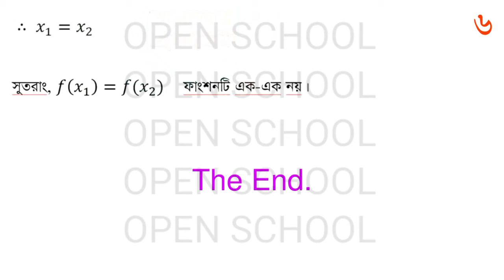Answer Sheet of Higher Math (Assignment) || উচ্চতর গনিত ।। Class 9 ।। 2021 (3rd Week) ।। Open School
Beground Music : Collected

Video of Answer Sheet of Higher Math (Assignment) by Open School.

Assignment Details :
Title : Answer Sheet of Higher Math (Assignment)
Week : 3rd Week 2021
Class : 9
Instructor : Mehadi Hasan
Edit : Mehadi Hasan
Label : Open School

নবম শ্রেণির উচ্চতর গনিত শিক্ষা এ্যাসাইনমেন্ট, Answer Sheet of higher math Assignment, answer sheet of assignment, higher math assignment of class 9, class 9 higher math assignment, higher math assignment class 9, openschool, open school, assignment 2021